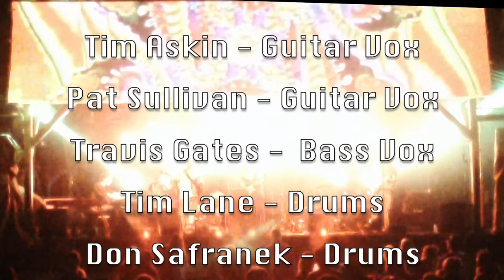INTO THE BLUE - Terrapin Drums Space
INTO THE BLUE.  Nelson Ledges Quarry Park   7–2-2022

Tim Askin - Guitar Vox
Pat Sullivan - Guitar Vox
Travis Gates -  Bass Vox
Tim Lane - Drums
Don Safranek - Drums
Bob Gerhard - Keyboards

Sound board -  Jon Baldridge

Lights By Crazy Legs

Projections by  SOLAR FIRE